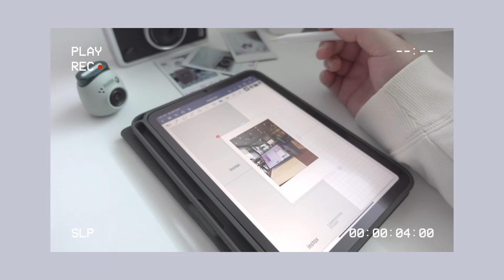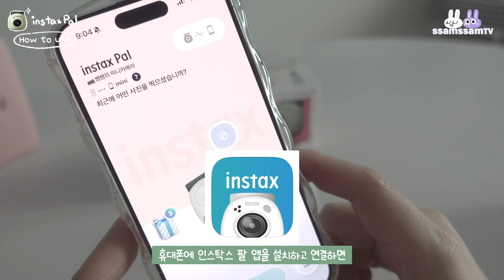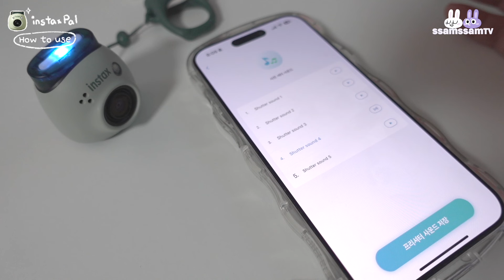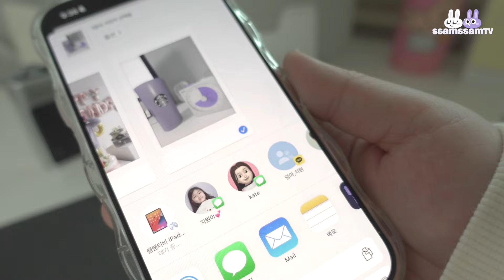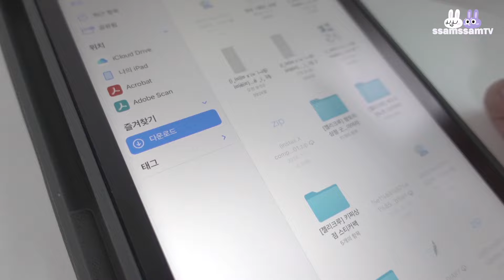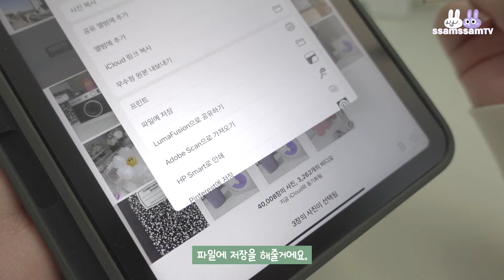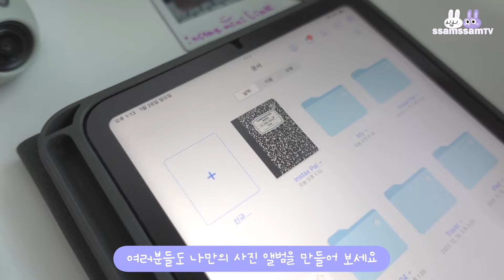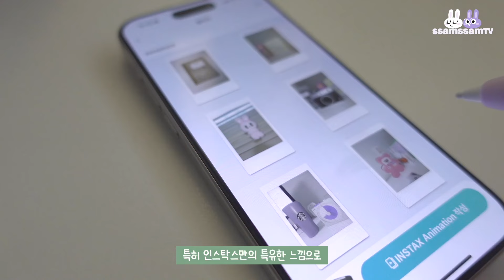💫인스탁스 new 카메라 / 작고 귀여운 인스탁스 키링캠 Pal과 디지털 감성 다꾸해요~ / 📷 인스탁스 Pal 리뷰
오늘은 인스탁스 Pal로 사진도 찍어보고 디지털 다꾸도 해보았는데요~🤗
작고 귀여운 카메라로 언제 어디든 부담없이 찍기 편해서 좋았어요.
사진 이미지도 인스탁스 필름 느낌 나는 이미지라서 다꾸할때 더욱 감성있어서 좋더라고요~
졸업,입학 선물로 너무 좋을거 같아요~~🥰

(+) sd카드를 넣는다고 50장 이상의 사진을 찍을 수 있는건 아니에요.
sd카드를 넣고 촬영할 경우 sd카드에는 프레임이 없는 사진이 저장됩니다.
그런데 이 사진도 앱과 연동되어 동기화 되면 앱의 갤러리로 업로드 되고
sd카드의 사진은 사라지더라고요. 참고해주세요! (설정에서 자동이미지 삭제를 비활성화 후 사용하면 삭제 안됨)
(중간중간 사진 잘 찍혔나 앱으로 확인하면서 찍으면 알아서 동기화되고 내장메모리는 비워지니까 신경 안쓰고 사진찍을 수 있었어요~)

📓 𝐍𝐄𝐖 인스탁스 Pal과 함께하는 디지털다꾸 ✍🏻

✦ 아래 링크에서 ‘컴포지션 스튜디오 x 인스탁스 북’ 다운받고 디지털 다꾸 함께해요!

(인스탁스로부터 제작비를 지원받아 제작되었습니다.)

🎶BGM
셀바이뮤직 (유료사용)